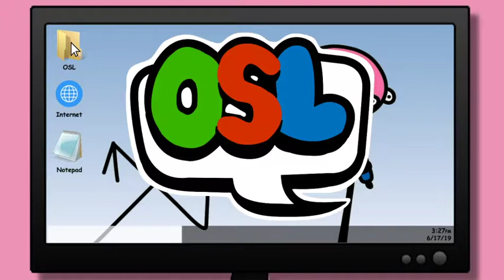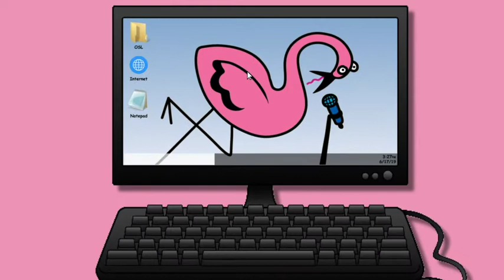Facts, Opinions, and Fallacies | IUPUI Speech Help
The difference between facts, opinions, and fallacies.

For more help, visit the Speaker's Lab on IUPUI's campus (Located in 001G - Basement of Cavanaugh Hall) or visit us online at thespeakerslab.info!